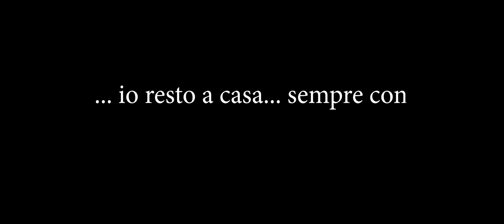Mokarta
Cover Kunsertu